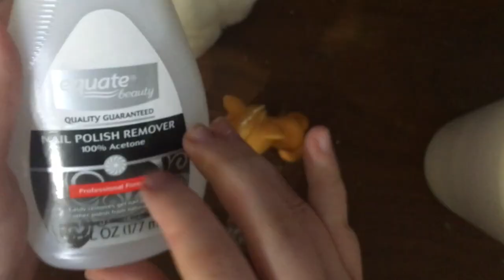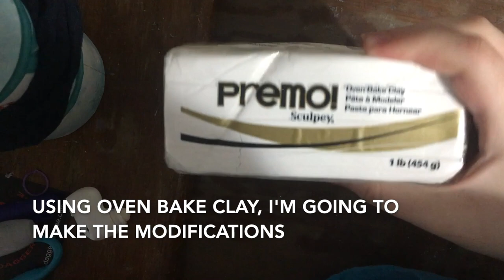Mlp Custom Tutorial: Light Fury: HTTYD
Hello hello! Here is the Light Fury from HTTYD3! Other then the sculpting, this was a very easy custom to make. She was very simple but it took me around 16 hours to make her.
Stay Creative
~Bluebelle

Have any custom pony suggestions? Let me know below in the comments

Equestria Amino: Bluebelle & Customs
Tranformers Amino: Bluebelle